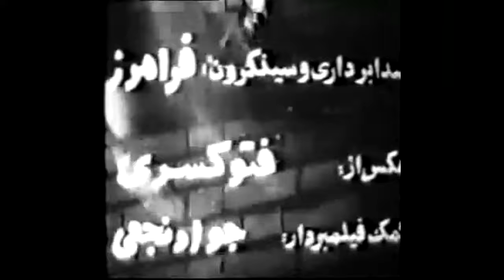🎩 * فیلم قدیمی پنجه آهنین | بیکی ها | با بازی بیک ایمانوردی و فرانک میرقهاری 🎩